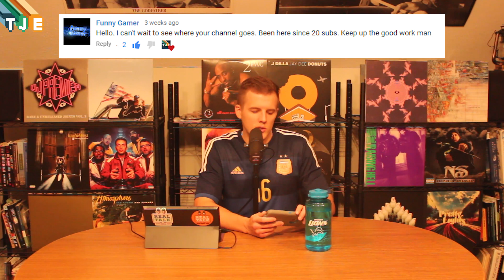Ask TJENT Anything: August 2017 (Joey)